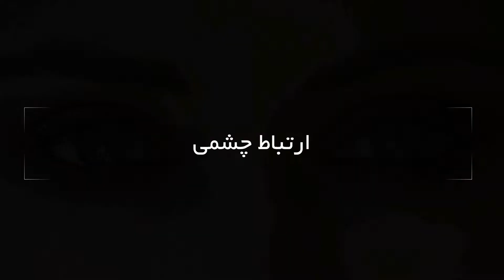چگونه افراد مختلف را بشناسیم ؟ 17 نکته روانشناسی برای شناخت شخصیت افراد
اگر می خواهید بدانید که چگونه افراد مختلف را بشناسیم، از این نکات روانشناسی استفاده کنید
هنگامی که برای اولین بار با کسی ملاقات می کنید، تشخیص اینکه او چه نوع فردی است ممکن است سخت باشد. به همین دلیل است که توجه به ویژگی های مختلف افراد به شما کمک می کند تا آنها را دقیق تر درک کنید.
نشانه ها همیشه وجود دارند، فقط باید به دنبال آنها باشید
توانایی شما در شناختن افراد در هنگام دید بر نحوه برخورد شما با آنها تأثیر می گذارد. بنابراین، هرچه آنها را دقیق تر بشناسید، ارتباط شما مؤثرتر خواهد بود. بنابراین، اگر می خواهید مردم را بشناسید، باید به همه چیز توجه کنید. از تماس چشمی یک نفر گرفته تا لبخند او، از حرکات سر گرفته تا وضعیت بدنش، تا کفش هایش.
اگرچه که شناختن افراد یا زبان بدن آنها آسان نیست، اما اگر بتوانید این کار را انجام دهید، داشتن این مهارت عالی است. البته، همه افراد متفاوت هستند، بنابراین تفسیر شما از آنها ممکن است همیشه دقیق باشد یا نباشد. اما، اگر می‌خواهید در مورد نحوه شناختن آنی افراد بیشتر بدانید، حتماً این نکات روان‌شناختی را به کار ببرید
برای ویدئو های بیشتر یادتون نره که سابسکرایب کنید :)

Voice-over Recording, Audio Production by Better Life